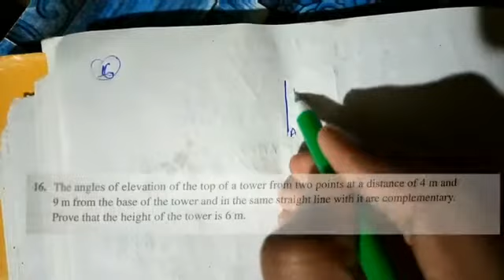Question 16 Excercise 9.1 NCERT | Applications of trigonometry| problem solving Lecture 6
applications of Trigonometry concepts video:-